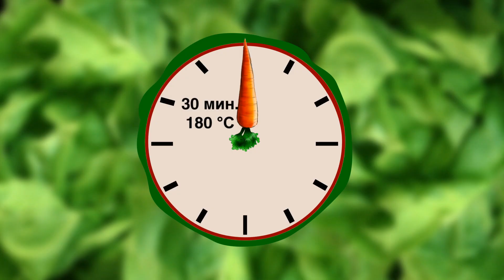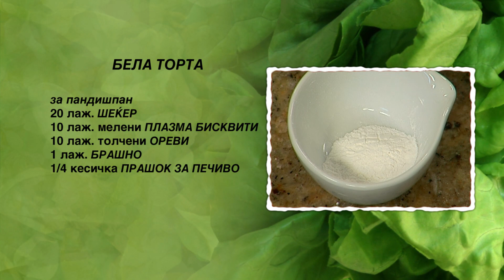Bela torta | Hrana i Vino MKD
БЕЛА ТОРТА

- 10 јајца
ЗА ПАНДИШПАН
- 20 лажици шеќер
- 10 лажици мелени Плазма бисквити
- 10 лажици толчени ореви
- 1 лажица брашно
- ¼  кесичка прашок за печиво
ЗА ФИЛ
- 500 мл млеко
- 300 г шеќер
- 5 лажици нишесте
- 250 г путер
- 150 г сечкани ореви
- 150 г кршени Плазма бисквити
- 150 г бела чоколада
ЗА УКРАСУВАЊЕ
- 2 кесички прашок за шлаг
- 200 мл млеко

Потребно време за подготовка на овој десерт е  2 часа.

Почнуваме со подготовка на пандишпанот. Јајцата ги кршиме и ги делиме белките од жолчките. Ги матиме белките со миксер. Го додаваме шеќерот, и матиме додека не се растопи. Потоа ги додаваме брашното, мелените ореви, прашокот за печиво и мелените Плазма бисквити. Мешаме со лажица додека смесата не се соедини. Ја нанесуваме во тава од рерна, обложена со хартија. Тавата ја ставаме во рерна. Печеме 30 минути на 180 степени и ја вадиме од рерна.
Почнуваме со подготовка на филот. Во тенџере ги ставаме жолчките, преостанати од пандишпанот. Го додаваме шеќерот и матиме со миксер. Потоа ги додаваме млекото и нишестето и матиме додека смесата не се соедини. Го ставаме тенџерето на оган и мешаме со лажица. Откако кремот ќе ја добие потребната густина го тргаме тенџерето од оган и оставаме кремот да се излади.
Во длабок сад го ставаме путерот и матиме со миксер додека не стане пенест. Го додаваме изладениот крем и матиме со миксерот додека смесата не се соедини. Потоа ги додаваме сечканите ореви и кршените бисквити. Белата чоколада ја сечкаме на парчиња, па и неа ја додаваме во садот. Мешаме со лажица додека филот не се соедини.
Изладениот пандишпан го вадиме од тавата и го сечеме на половина по широчина. Првата лента пандишпан ја ставаме на послужавник и ја премачкуваме со фил. Врз филот ја ставаме втората лента пандишпан и целата торта ја премачкуваме со преостанатиот фил.
Во сад за матење ги ставаме прашокот за шлаг и млекото. Матиме со миксер додека шлагот не ја добие потребната цврстина. Со шлаг ја премачкуваме горната површина на тортата. Преостанатиот шлаг го ставаме во слаткарска кеса. Со кесата со шлаг ги украсуваме страничните делови и краевите на горната површина на тортата. Декорираме со 3 круга портокал, 3 листа мента и 3 чоколадни бонбони.

Добар апетит.